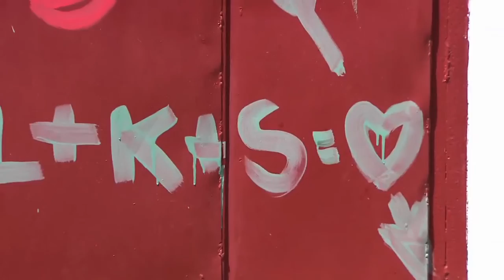Rolnik szuka żony 2 - Odcinek 6 - Fragment, w którym Eugeniusz swoje zdanie pozostawia dla siebie